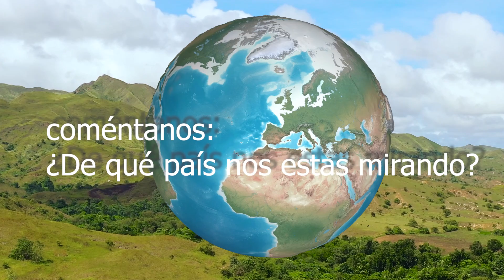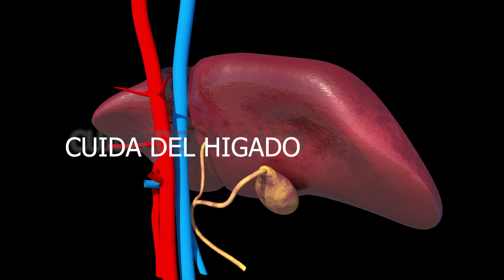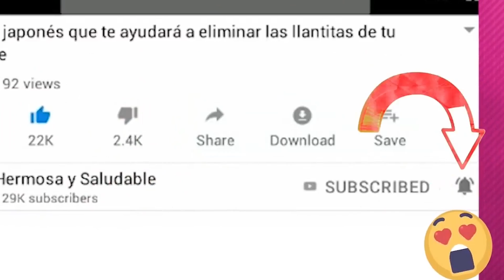Mezcla Jengibre con Limón y quedarás muda al descubrir todo lo que hace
Mezcla Jengibre con Limón